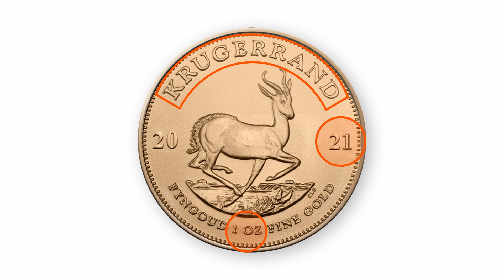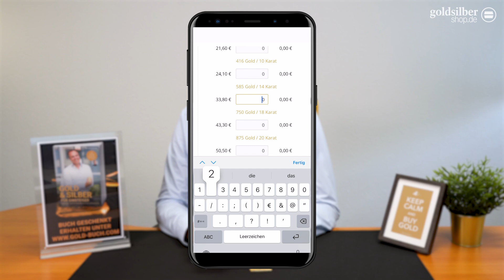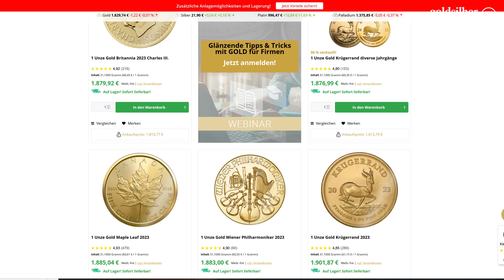So geht Goldankauf - Altgold zum höchsten Preis verkaufen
Sie haben Altgold? Egal ob als Schmuck, in Barren- oder Münzform – erfahren Sie in diesem Video, wie Sie Ihr Altgold zu Höchstpreisen verkaufen können. Tim Schieferstein macht Sie fit, wie sie seriös und sicher Ihr Gold verkaufen können und gibt Ihnen Tipps, worauf Sie beim Verkauf achten sollten.

00:00 Einleitung

00:55 Altgoldwert kennen
• Wie kann ich den Wert meines Altgoldes ermitteln?

05:22 Ihr Gold direkt vor Ort verkaufen
• Goldankauf bei GoldSilberShop direkt vor Ort
• Kundenbeispiel

07:05 Anbieter und Preise vergleichen
• Wo finde ich die Ankaufspreise bei GoldSilberShop?
• Augen auf bei der Händlerwahl – wie kann man dieen Preise vergleichen?
• Was sind die Risiken?

11:55 Nicht die Legierung absprechen lassen
• Wie Sie sattelfest bleiben, wenn Ihnen der Händler plötzlich die Legierung abstreitet
• Professionelle Händler arbeiten mit speziellen Prüfgeräten

14:16 Vorführung der Echtheitsprüfung mit einem Fluoreszenzprüfgerät

16:20 Ablauf der Detailprüfung zur genauen Wertbestimmung

17:14 Steine im Schmuck – zusätzlicher Wert oder Hindernis?

18:22 Sand im Griff bei Silberbesteck – was ist dran?

19:09 Für Barren und Münzen bekommt man oft mehr als dem Schmelzwert

21:24 Ist ein Verkauf ohne Herkunftsnachweis möglich?

22:24 Was passiert eigentlich mit dem Altgold nach dem Verkauf?

Sie möchten Ihr Altgold verkaufen?
Und vielleicht direkt dafür neues Edelmetall kaufen?
Anktuelle Angebot und spannende Informationen rund um Gold, Silber, Platin und Palladium besuchen Sie

Bleiben Sie auf dem Laufenden mit unserem Newsletter und verpassen Sie keine Neuigkeiten zu Gold- und natürlich auch Silberprodukten: JETZT zum GoldSilberShop.de Newsletter anmelden!